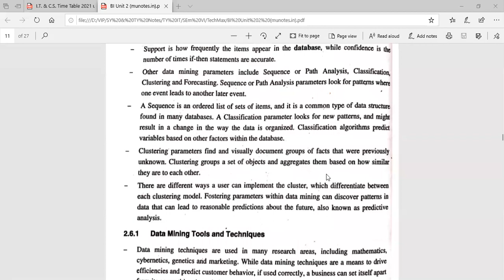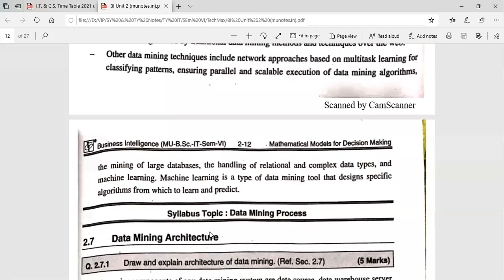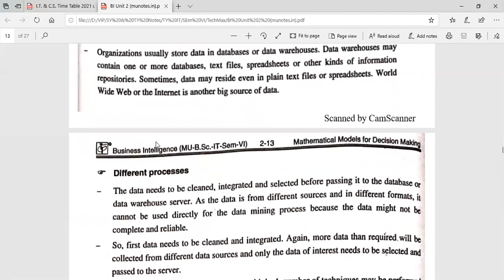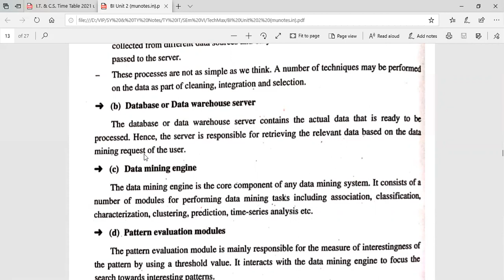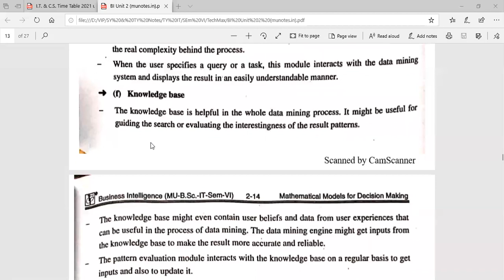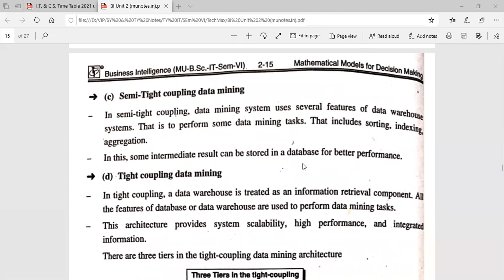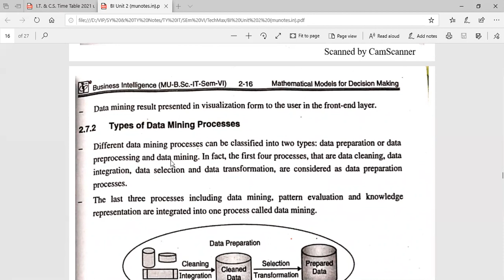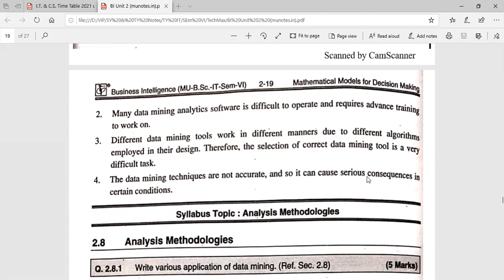TY IT Sub BI